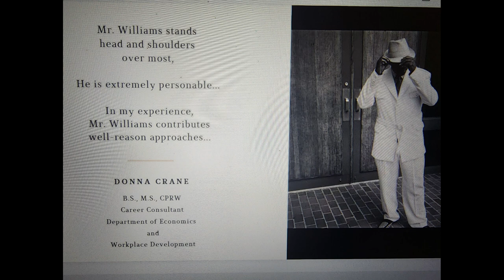AVID [Video Resume]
I'm looking for a company that will give me the room to grow as much as possible, so I can continue to develop my skills and take on even bigger challenges.

As a Business Development Representative, I like to think of myself as an empathetic listener who can understand your challenges and needs in order to help you find a solution. It might sound simple, but it requires more than just listening: it requires listening at the moment so you can really hear what your customer is saying and feeling. And then it requires taking action by finding solutions that meet those needs—and creating an ongoing relationship based on trust.

I'm passionate about using my communication skills to build strong relationships with customers and improve their experience, and I look forward to sharing my latest business insights with you.

Video Credits:
Pexels.com
Yan Krukau